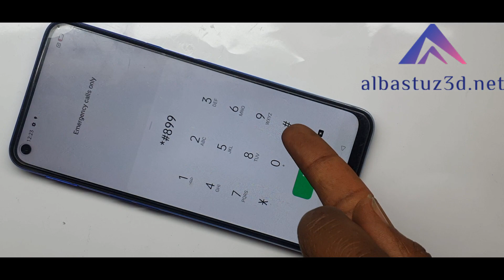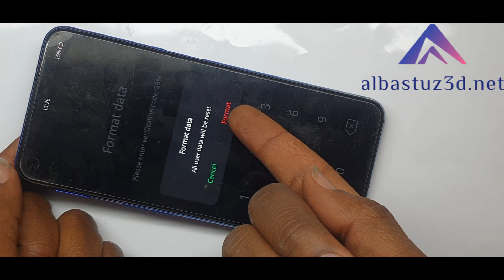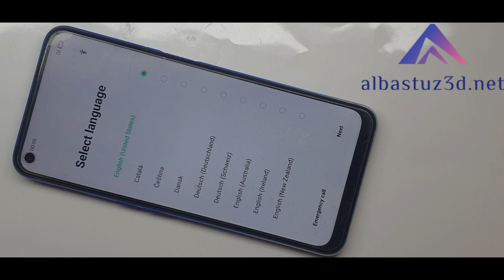Factory Reset Oppo A54 How to Hard Reset Oppo A54 Reset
🎬️ Frp Tutorials...

REGARDS :
Albastuz3d